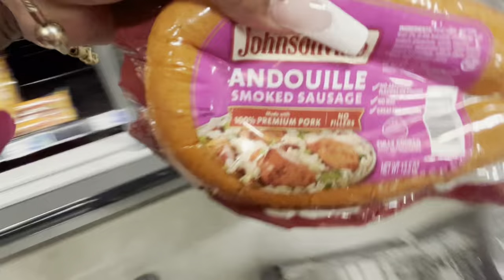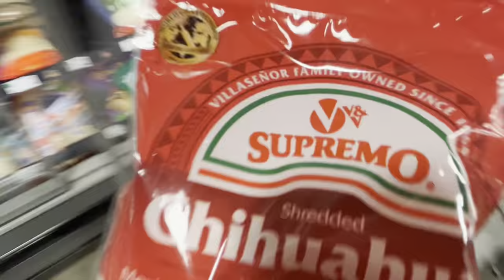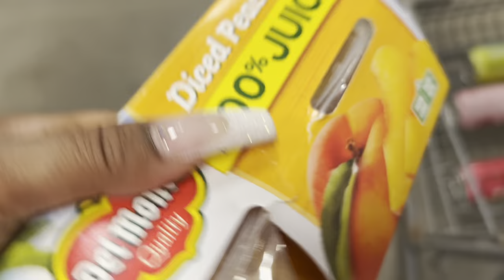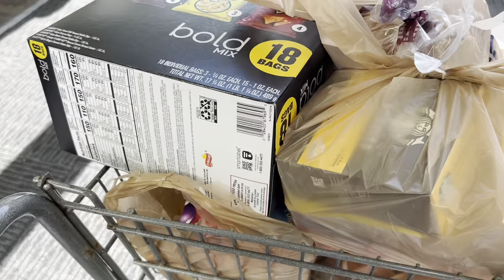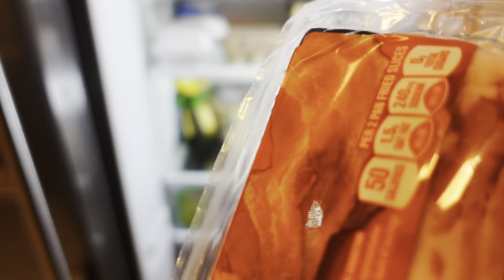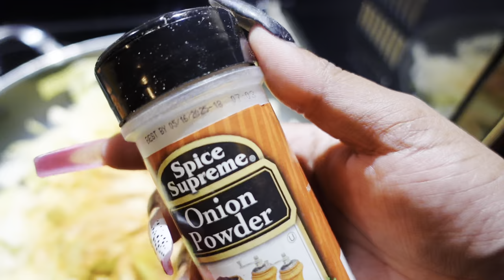WEEKLY VLOG | STRIPPER PAINT AND SIP | ECLIPSE | MOVING | LOVE CTP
Hey y'all!

I'm finally back after being away for a few months. Life has been life'n and I can't wait to catch up. I hope you all continue this YouTube journey with me. I'd love to have you. Don't worry, budgeting content will be coming as soon as I post my next video!

XOXO,
CTP

Snap: crysthepistol

Camara Equipment:
Sony Zv-1